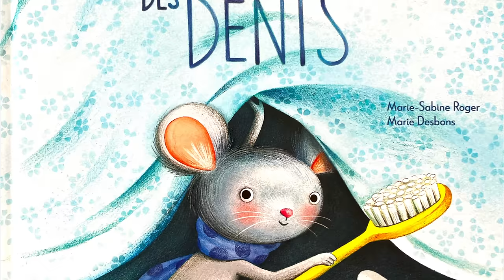La Souris Des Dents 🐭 Histoire animée pour s'endormir, Conte pour enfant, Film Brossage Dent, Caries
🎁 Notre BOUTIQUE ➡️ 🦔 Arthur a entendu un bruit de chagrin. Mais où ? Mais qui ? Là ! Sur le trottoir, écharpe autour du cou, une jolie petite souris grise pleure. Bonjour, je m'appelle Arthur, j'ai cinq ans. Et toi ? Je m'appelle Ratoune et je suis la Souris-des-Dents
Ce livre est disponible sur Amazon

Histoire pour enfant et pour toute la famille, racontée à voix haute.
Textes : Marie-Sabine Roger
Illustrations : Marie Desbons
Éditeur : Lito

Elle stimule :
- Les sens
- La motricité fine
- L'écoute
- La curiosité